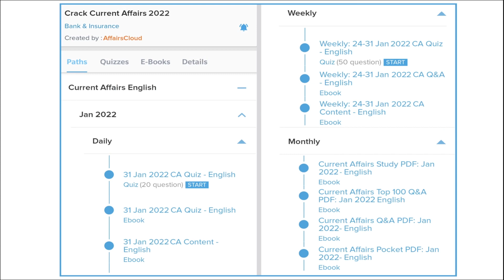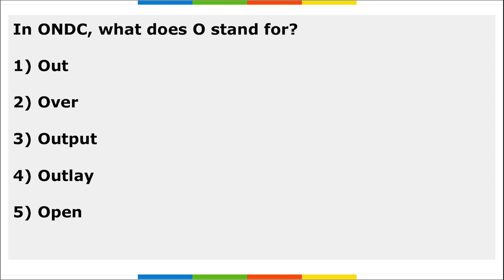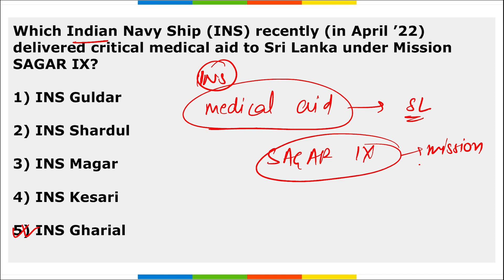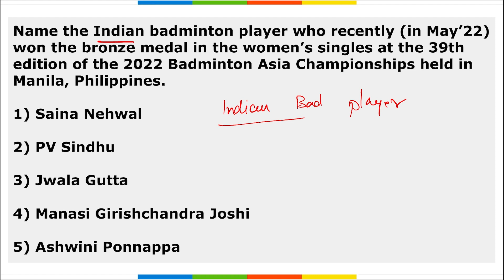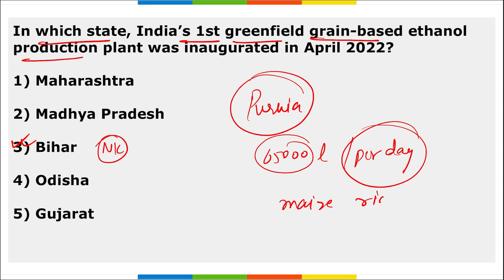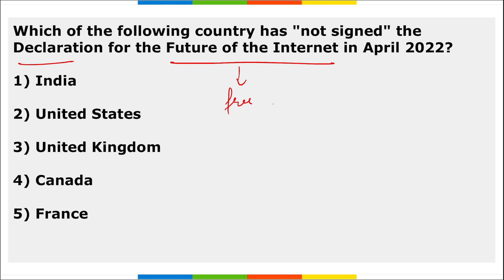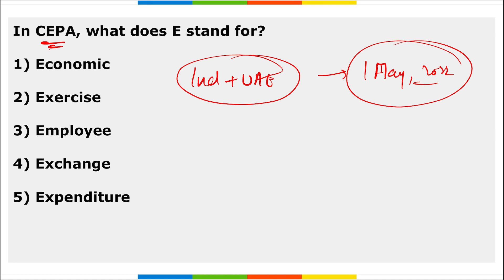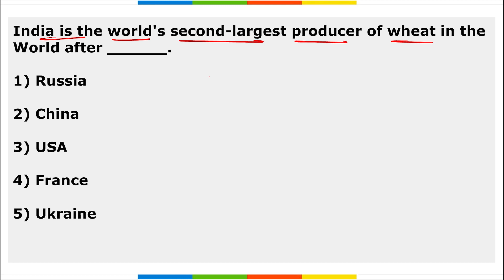Current Affairs Weekly 1-9 May 2022 | Hindi | by Vikas Rana | AffairsCloud